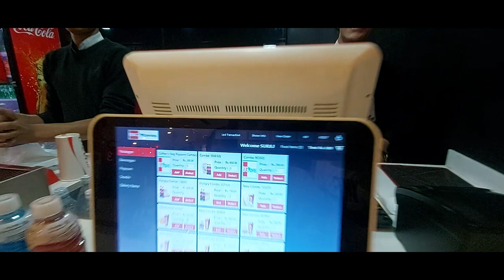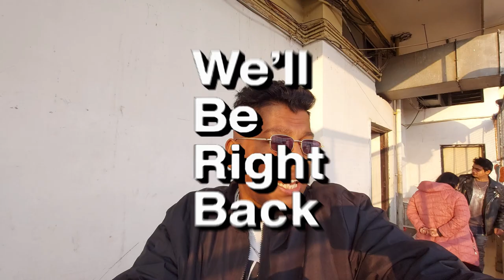WEEKEND VLOG | MOVIE REVIEW | SOORAJ HARMEL